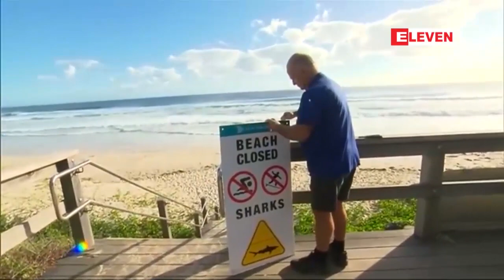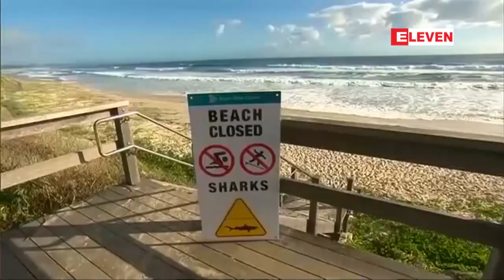ေဖေဖာ္ဝါရီ ၁၈ ရက္ နံနက္ခင္း သတင္းအစီအစဥ္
■ လစ္လပ္ေနသည့္ လႊတ္ေတာ္ဒုဥကၠ႒ေနရာ အစားထိုးခန္႔ထားနိုင္ေရး ဧရာဝတီတိုင္းလႊတ္ေတာ္ ပံုမွန္အစည္းအေဝး ေစာလ်င္စြာ ေခၚယူ

■ သတင္းေရး၍ ေထာင္က်သည္ဆိုသည့္ အျဖစ္မ်ဳိးမၾကားရေစရန္ေအာင္ မီဒီယာေကာင္စီမွ ေဆာင္ရြက္လ်က္ရွိျပီး ဥပေဒ အားနည္းခ်က္မ်ား ရွိသျဖင့္ ျပင္ဆင္ရန္ လိုအပ္လာေၾကာင္း သတင္းမီဒီယာေကာင္စီဥကၠ႒ ေျပာ

■ ေျမာက္ကိုရီးယားေခါင္းေဆာင္ ကင္ဂ်ံဳအန္ ဗီယက္နမ္သို႔ ေဖေဖာ္၀ါရီ ၂၅ ရက္တြင္ ေရာက္ရွိမည္

■ လာမည့္ရာသီ၌ မန္ခ်က္စတာယူႏုိက္တက္ အသင္းပိုင္ရွင္ျဖစ္လာရန္ ေဆာ္ဒီေတာ္၀င္ အိမ္ေရွ႕မင္းသား ရည္ရြယ္ထား

အစရွိတဲ့ ျပည္တြင္း၊ ႏုိင္ငံတကာ၊ အားကစားသတင္းေတြနဲ႔ ေနာက္ဆုံးရသတင္းေတြ ပါ၀င္ပါတယ္။